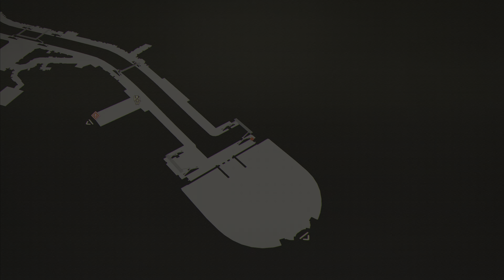Scarlet Nexus [4K60 HDR] Part 1 - Joining the OSF